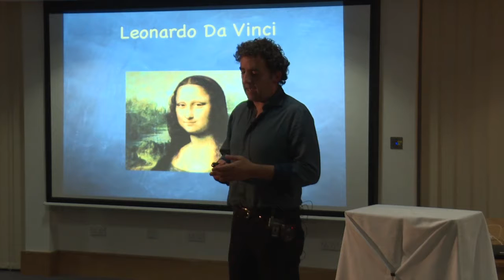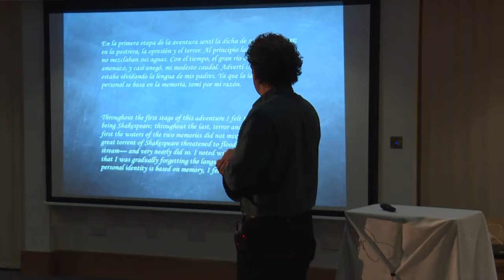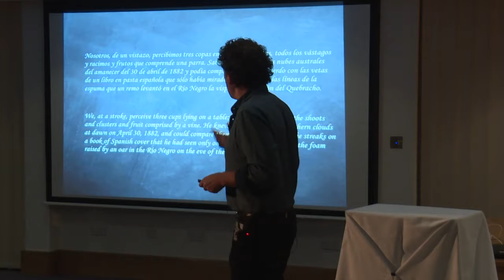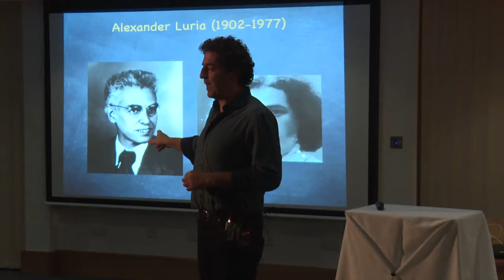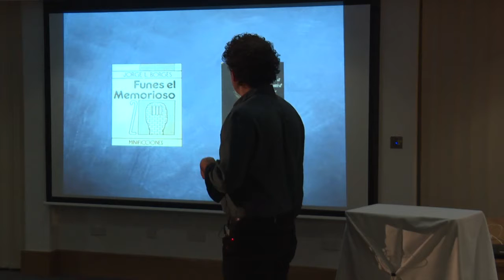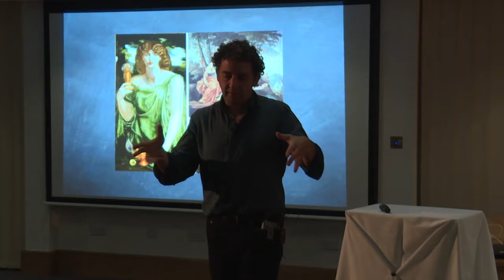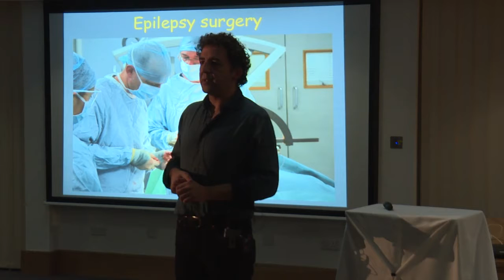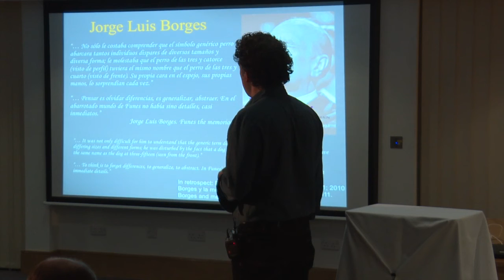Shakespeare’s Memory – Professor Rodrigo Quian Quiroga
In this talk, Professor Rodrigo Quian Quiroga (Director of the Centre for Systems Neuroscience, University of Leicester) references the writing of Jorge Luis Borges, particularly his short stories 'Shakespeare’s Memory' and 'Funes the Memorious', which deal with memory. He combines concepts from neuroscience about visual perception and memory with discussion of philosophical and literary ideas about the part played by memory in personal identity.

This is the third in a series of five talks from an interdisciplinary event held by the St Edmund Hall Centre for the Creative Brain in Oxford on 26 November 2016. The speakers interpret the theme of ‘Shakespeare and the Brain’ in various ways, examining it from the perspective of literature scholars, neuroscientists and actors. All the talks are aimed at a non-specialist audience.

For more information on the Centre for the Creative Brain,